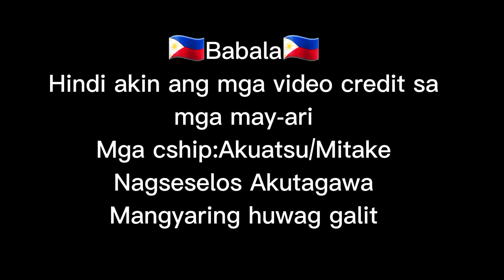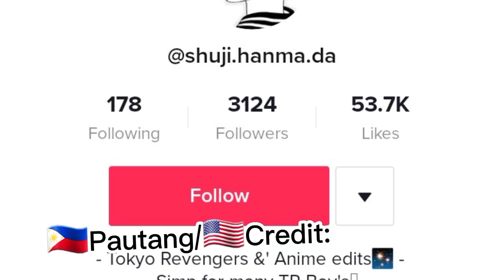BSD react to Atsushi's past life as Mikey from Tokyo Revengers 🇵🇭/🇺🇲 No part 2